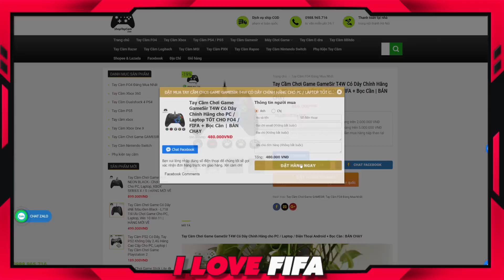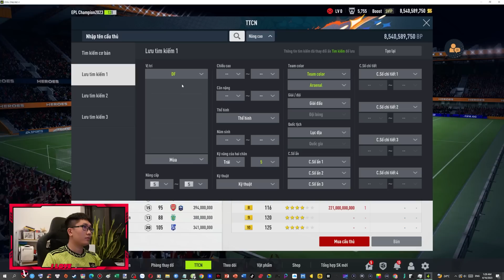Phá Sạch 200 Tỷ I Love Xây Dựng Đội Hình ARSENAL Cực Mạnh FO4: Mesut Özil, Thierry Henry & Vieira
FO4 FIFA ONLINE 4 Phá Sạch 200 Tỷ I Love Xây Dựng Đội Hình ARSENAL Cực Mạnh FO4: Mesut Özil, Thierry Henry & Vieira- xây dựng build team color arsenal fo4 mạnh nhất hay khỏe khủng nhất với 200 tỷ bp tươi mới nhất tháng 04 2023 by ILF - hậu vệ cb st tiền đạo tiền vệ CDM  hậu vệ cánh phải trái thủ môn gk sơ đồ chiến thuật arsenal fo4 mới nhất

🔶 Đặt Thịt Trâu Gác Bếp, Ẩm Thực Tây Bắc 🛒 Hotline/ Zalo: 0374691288 | Facebook